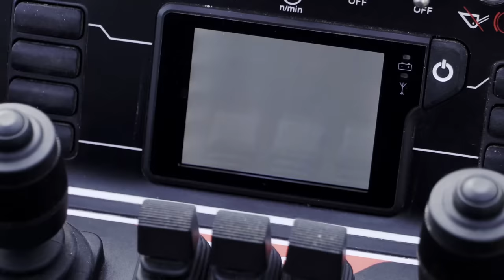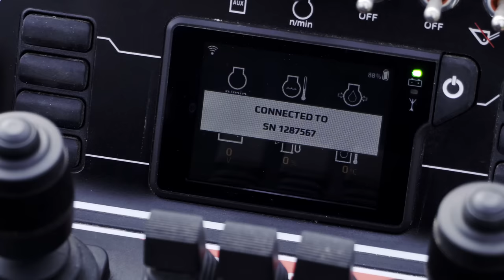Original Bobcat Remote Control system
The Bobcat Remote Control system is an easily portable, industrial radio remote control solution that can be mounted and unmounted on any machine within minutes. The system allows you to operate your Bobcat machine from a distance to help you work faster and with high precision.